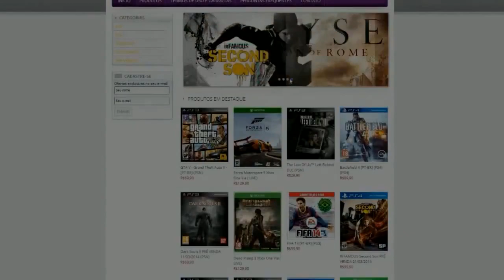ARMA 3 Altis Life / T3 / Se VIRA nos TRINTA #21